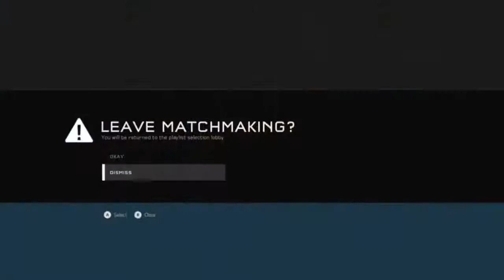Halo 5: Guardians - HALO 5!!!